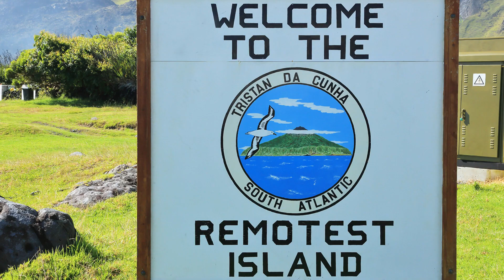Adult Actress talks about motherhood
Adult content creator shares her experience as Mother, she insist her son will not be affected by her career and said  he will not experience any type of Bullying